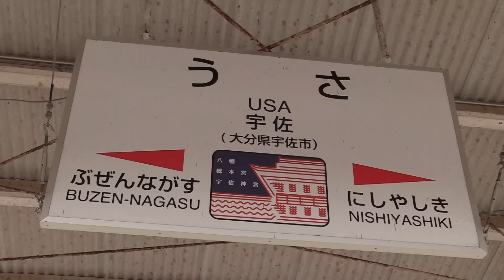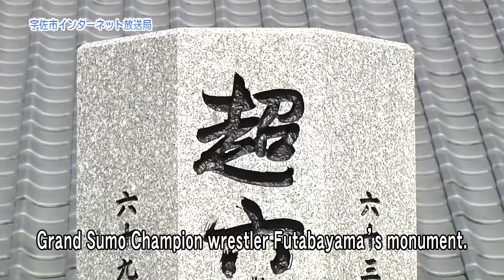USAへLet's Go～パワースポット巡り編～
◆宇佐神宮(Usa Jingu Shrine)

・住所：宇佐市南宇佐2859　八幡バス停から徒歩10分
　Address：Usa-shi Minami-usa 2859 10 min walk from Hachiman bus stop
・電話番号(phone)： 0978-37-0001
・開門時間：午前5時30分から午後9時まで（4月-9月）午前6時から午後9時まで（10月-3月）12/31～1/3までは一日中開いています。
　Opening hours：5:30am～9pm(Oct～Mar,from 6am; open all day long during 12/31～1/3)
・参拝料： 無料
　Visit fee：Free to visit
・休業日： なし
　Holiday：No holiday
・駐車料金：400円
　Parking Fee：400/entry

◆里の駅 双葉の里(Sato-no-Eki Futaba-no-Sato)

・住所：宇佐市大字下庄２６９番地
　Address：Usa-shi Shimosho 269
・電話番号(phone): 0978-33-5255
・開館時間：午前９時～午後５時
　Opening hours：9am～5pm
・入場料：無料
　Admission fee：Free to visit
・休館日：毎月第３月曜日（月曜日が休日の場合はその翌日）
　Closed：3rd Mon of the month (if it's public　holiday then the next day)
・駐車場：２４台
　Parking：24 bays

◆からあげ　すずや(Fried Chicken suzuya)

　Address：Usa-shi Shimotakei
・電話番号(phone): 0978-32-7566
・開店時間：午前１０時～午後７時
　Opening hours：10am–7pm
・定休日：月曜日（祝日の場合は営業しています）
　Closed：Mon (open if it is public holiday)
・駐車場：７台
　Parking：7 bays